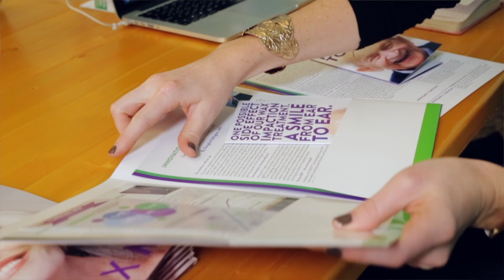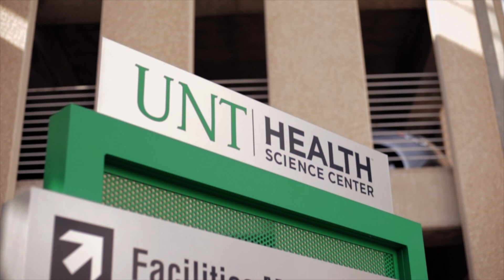Eosera Founders Share Their Story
Learn how Joe Griffin and Elyse Dickerson started Eosera. In this video, the founders share how they came up with the product ideas and their journey to success.